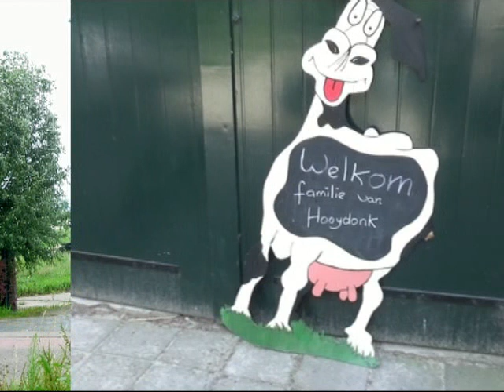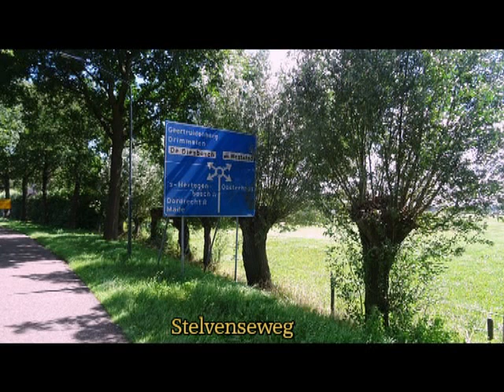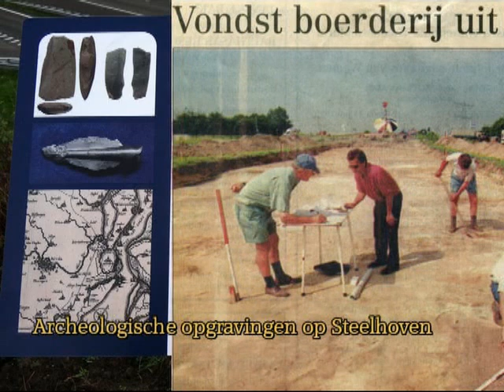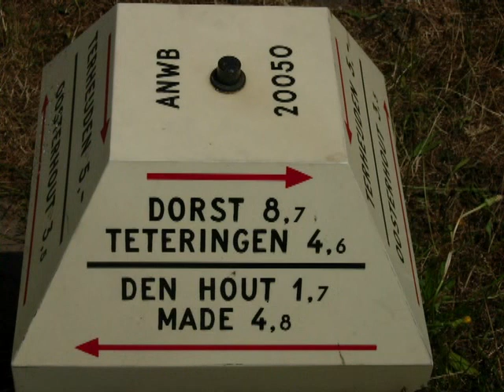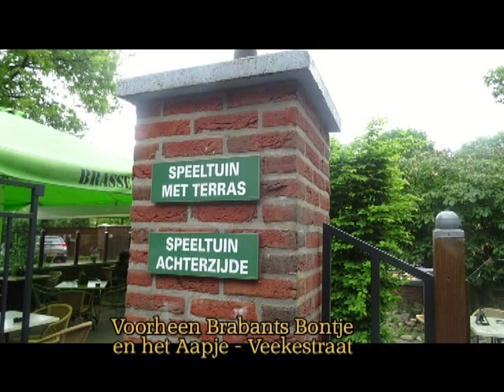Fietsroute Den Hout - Drimmelen - Lage Zwaluwe - Wagenberg - Den Hout